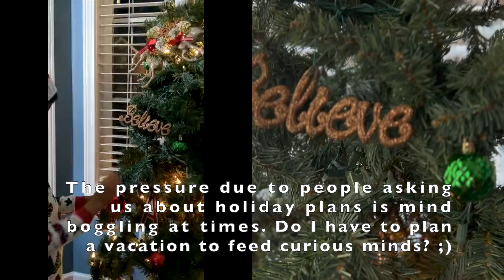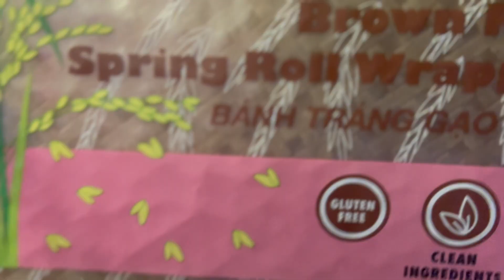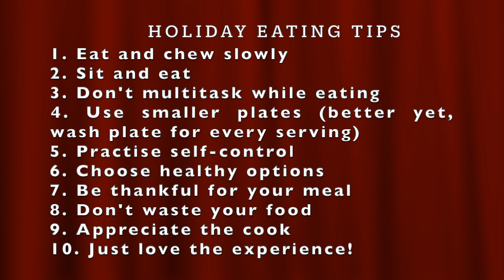Holiday therapy-overeating and stress|tamil|vegan|welcome new therapist|Santa's gift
Holidays aren’t always blissful, but we make the most of it in LITTLE ways. I have a special person join us today! Why don’t you join us too? Come, watch, enjoy! We are also making Vegan Vietnamese spring rolls and a dip, while the little guy wishes for his Christmas present. Just believe!